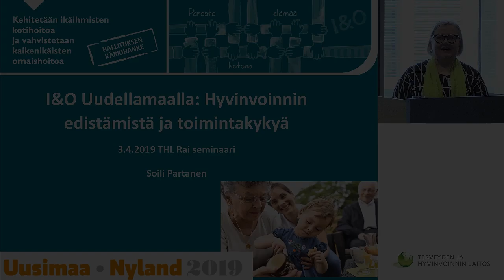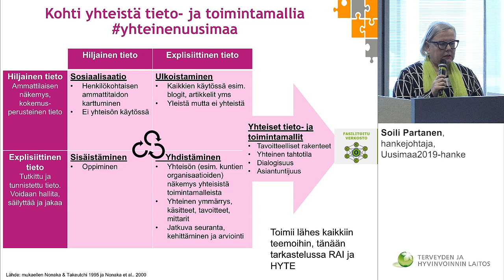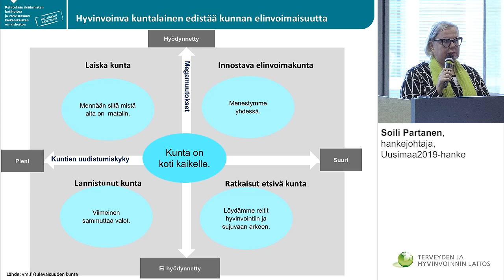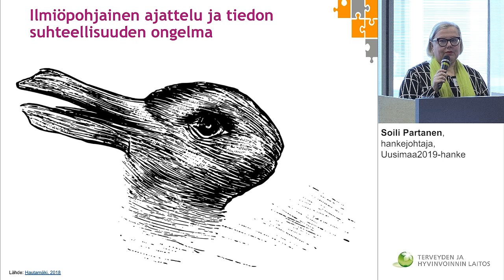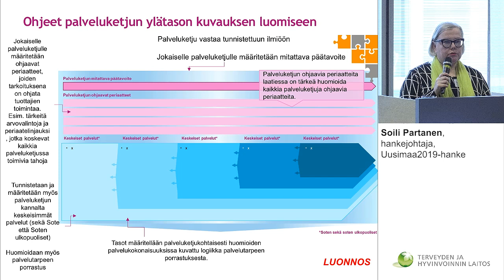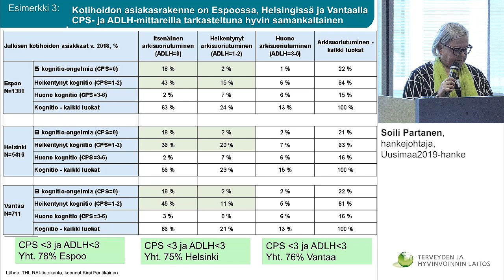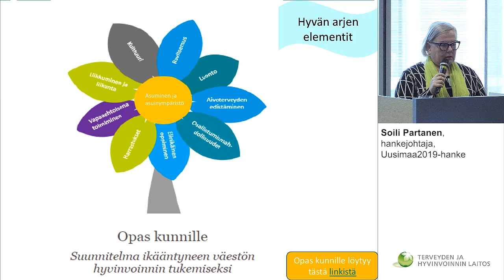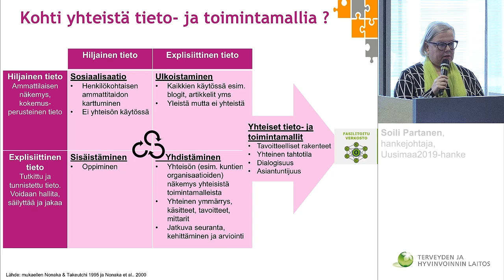I&O Uudellamaalla: hyvinvoinnin edistämistä ja toimintakykyä, Soili Partanen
Puhujana hankejohtaja Soili Partanen, Uusimaa2019-hanke.
Johtamisen RAI-seminaari 3.4.2019.
Seminaarin teemana Hyvä mieli ja toimintakyky.
Terveyden ja hyvinvoinnin laitos, Helsinki.